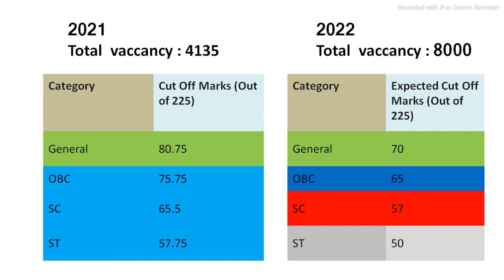IBPS PO MAINS 2022 EXPECTED CUTOFF: The Ins and Outs